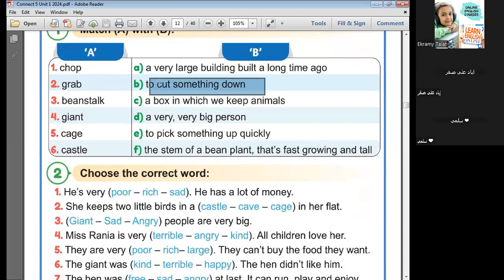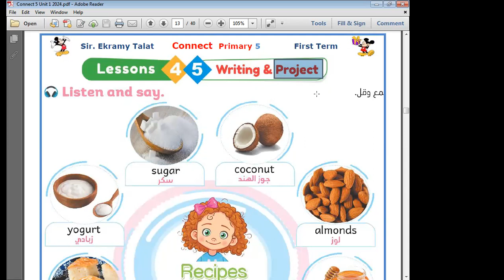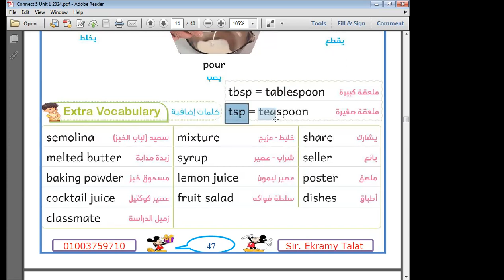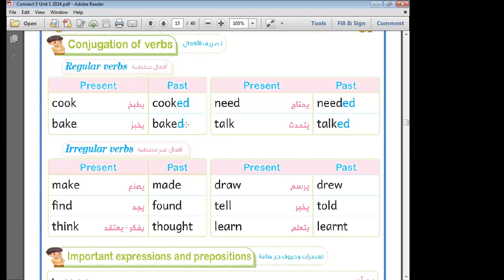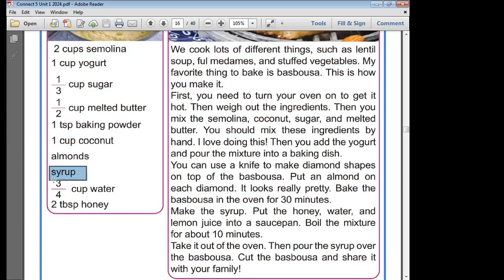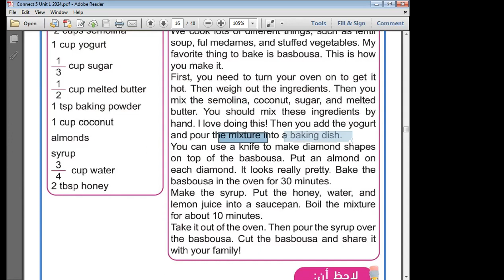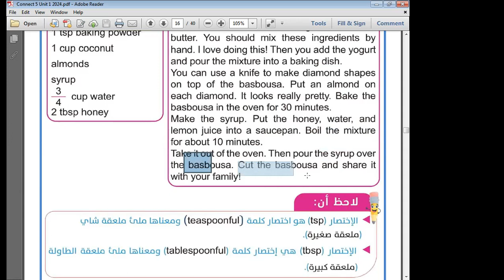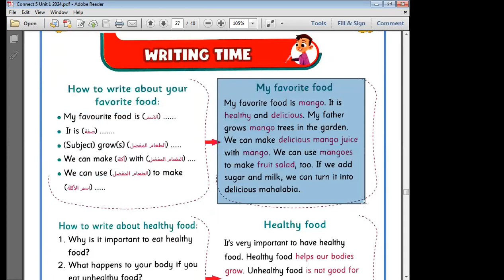الحصة السادسة جزء ثاني الخامس 2024